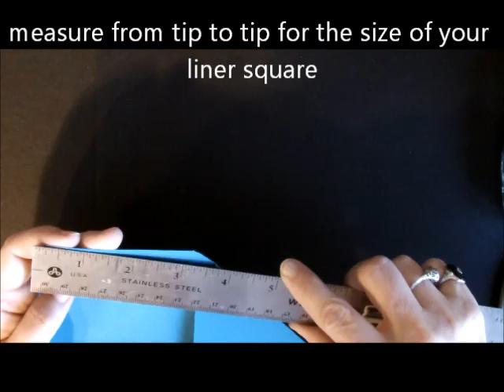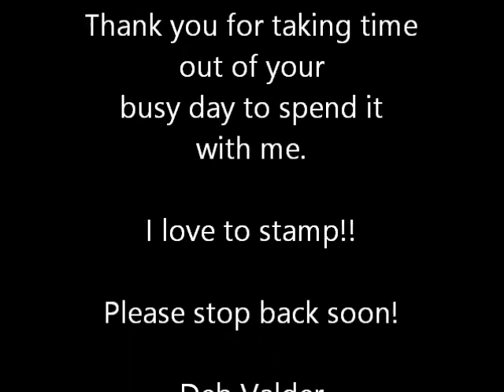Envelope Liners from Envelope Punch Board with Deb Valder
Deb Valder shows you how to make ENVELOPE LILNERS from the Envelope Punch Board.